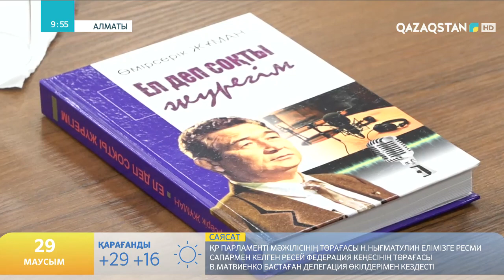Алматыда журналист Өмірсерік Жұманның "Ел деп соқты жүрегім" атты кітабының тұсаукесері өтті